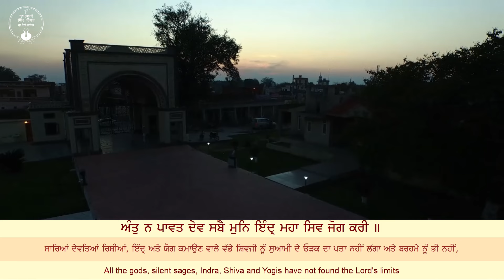Ant Na Pavat Dev Sabhae | Gurbani Shabad | Ragi Satnam Singh Ji | 21 Sep 2024 | Sri Bhaini Sahib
ਅੰਤੁ ਨ ਪਾਵਤ ਦੇਵ ਸਬੈ ਮੁਨਿ ਇੰਦ੍ਰ ਮਹਾ ਸਿਵ ਜੋਗ ਕਰੀ ॥
All the gods, silent sages, Indra, Shiva and Yogis have not found the Lord's limits.